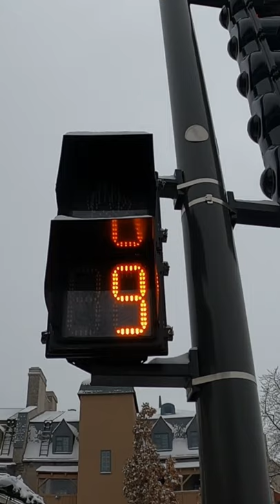Traffic light countdown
Filmed in Le Petit Champlain, Québec.